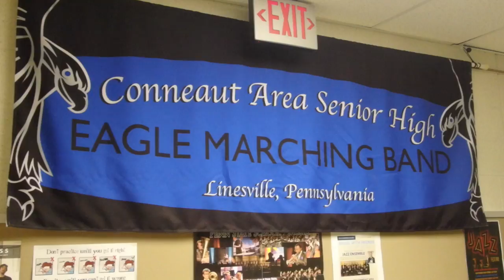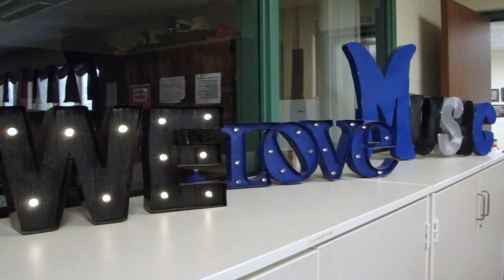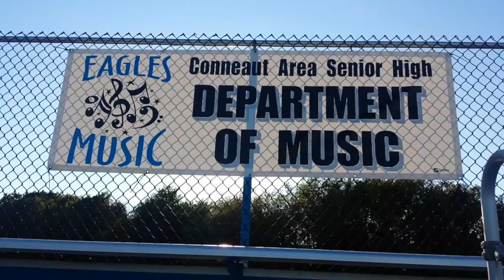Conneaut Area Eagle Marching Band: Recruiting Family 2017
Here at the Conneaut Area Eagle Marching Band, everyone is family.